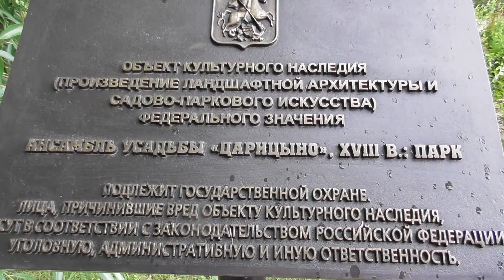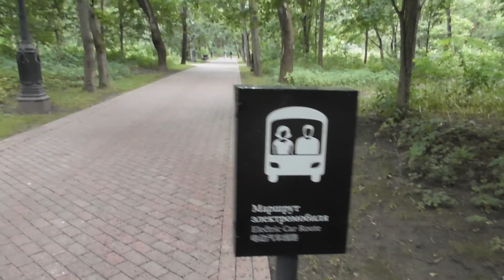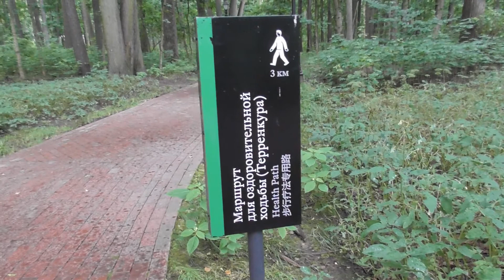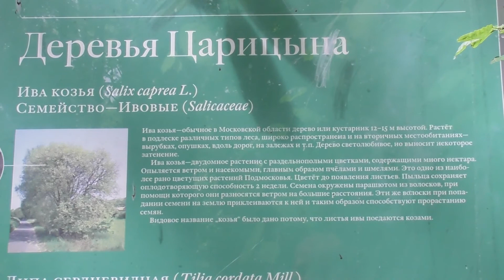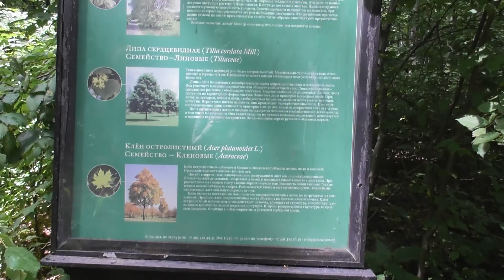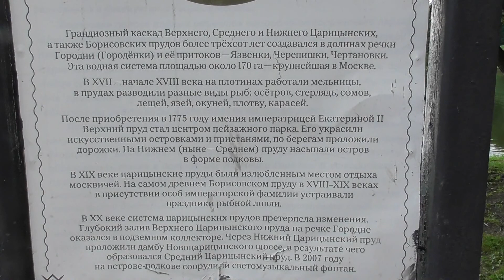Летняя прогулка по Царицыно, часть первая, от Орехово до прудов